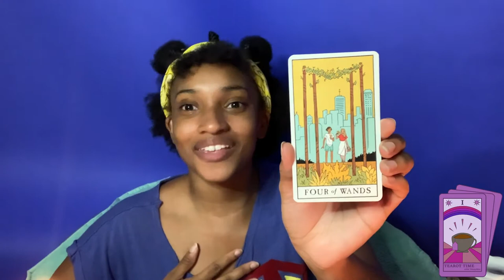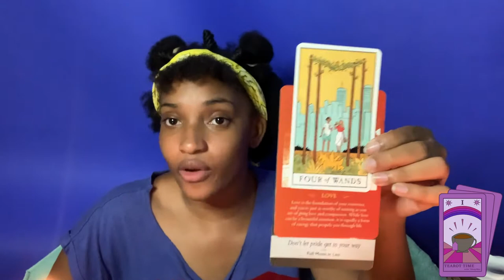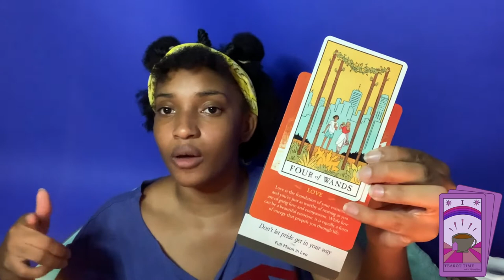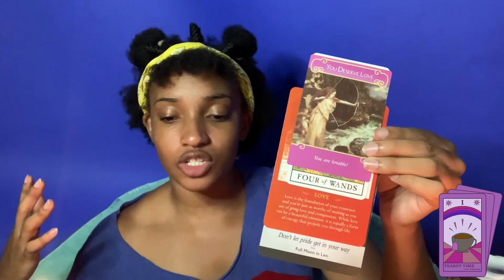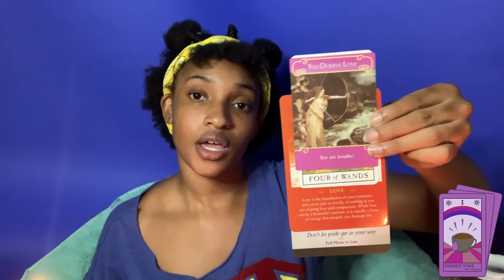Tearot Time with T'Shaymae (Full Moon Reading) (Astrology)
Love is love, love is everything, love conquers all and love above all. Whether it be with someone else or by yourself, love is in the air and all around like a Phil Collins bop. However, don't let the love drive you into selfishness, insecurity and instability because the most important love we need to have first and foremost is the love we have for our own selves. And even though we may go through this realm believing we are incapable of giving and getting love, Spirit says that it'll come around when it's supposed to like the cycle of Karma and law of attraction BUT first we must begin with ourselves and everyone and everything will follow suit.

Director: T'Shuana Henry